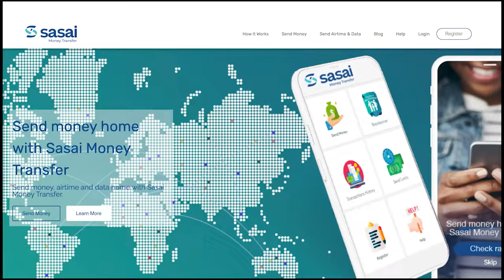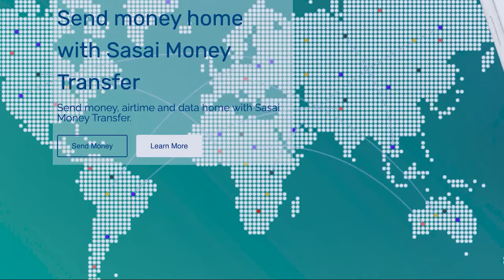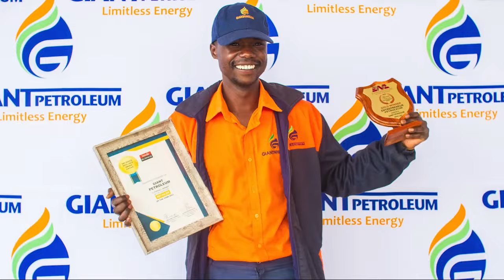Dj Ollah chats with 13 year-old Pfumai Chidzonga, who has a natural talent for painting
Dj Ollah chats with 13 year-old Pfumai Chidzonga, who has a natural talent for painting and plays the piano and acoustic guitar.